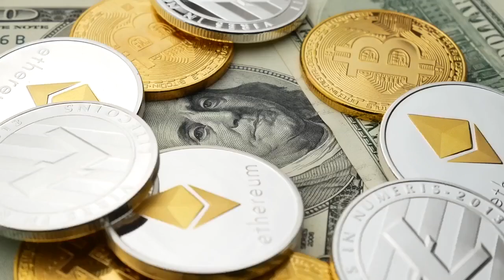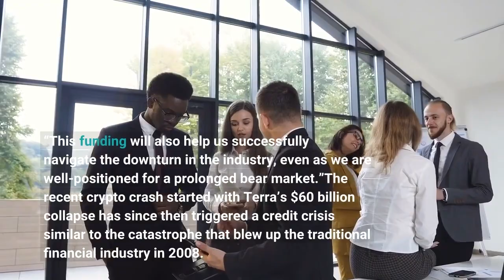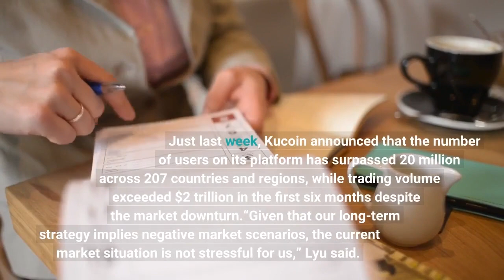Kucoin Scores Funding And Partnership From Wall Street Trading Giant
Crypto exchange Kucoin said on Thursday that it had secured $10 million from Susquehanna International Group, one of Wall Street’s largest trading firms cofounded by U. S. billionaire Jeff Yass. The investment marks an extension of Kucoin’s $150 million fundraising round announced in May that was led by Jump Crypto, a backer of the troubled Terra blockchain. Kucoin claimed the investment from Susquehanna was at the same $10 billion valuation the company reported in May, which is particularly noteworthy as some other crypto firms have seen their valuations cut in recent funding rounds. The additional proceeds will be used to upgrade Kucoin’s trading platform, enhance product offerings and expand its business globally, the company said in a statement. Kucoin’s plan includes using some of the capital to add 300 new staff to its current team of 1,000. It will also team up with Susquehanna to launch an incubation program to support other crypto startups, particularly those with projects built on Kucoin’s blockchain.“The new influx of capital will allow KuCoin to go beyond centralized trading services and expand its presence in Web3,” Johnny Lyu, cofounder and CEO of Kucoin, said in an email. “This funding will also help us successfully navigate the downturn in the industry, even as we are well-positioned for a prolonged bear market.”The recent crypto crash started with Terra’s $60 billion collapse has since then triggered a credit crisis similar to the catastrophe that blew up the traditional financial industry in 2008. Zipmex on Thursday became the latest crypto firms to temporarily suspend withdrawals due to “resulting financial difficulties” of its key business partners. The move followed the insolvency of Singapore-based crypto hedge fund Three Arrows Capital, which has taken a hefty toll on its creditors, including Celsius Network and Voyager Digital. Seychelles-based Kucoin had previously refuted rumors that it was planning to halt withdrawals, and clarified that the company had no exposure to Three Arrows Capital or the collapsed crypto token that ran the Terra blockchain. Meanwhile, the exchange says its business is still growing. Just last week, Kucoin announced that the number of users on its platform has surpassed 20 million across 207 countries and regions, while trading volume exceeded $2 trillion in the first six months despite the market downturn.“Given that our long-term strategy implies negative market scenarios, the current market situation is not stressful for us,” Lyu said. “The crypto winter is not the only scenario for which we are pretty ready.” The CEO expected a market recovery no earlier than 2023, citing a list of factors including global geopolitics and monetary policies that help stem inflation. Founded in Singapore five years ago, Kucoin has expanded its services to cover crypto lending and NFT trading, as well as an investment vehicle that focuses on crypto and blockchain firms.